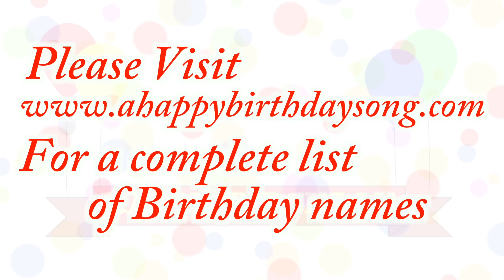Happy Birthday Franceene Song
Happy Birthday Franceene Song. We made this video for Franceene on their special birthday day and we wish them the best birthday ever!